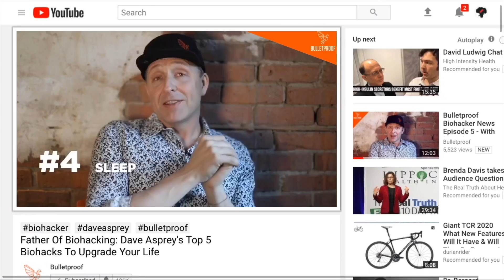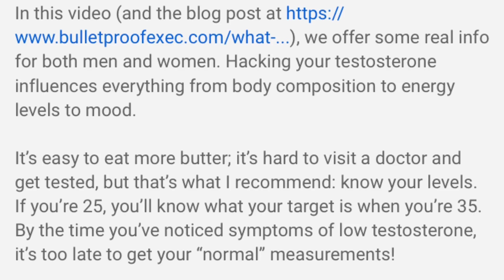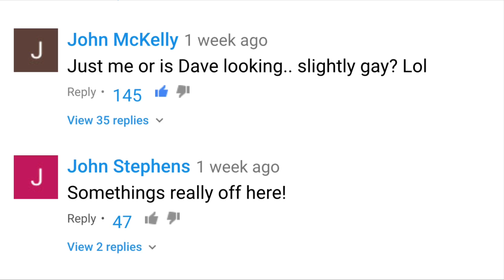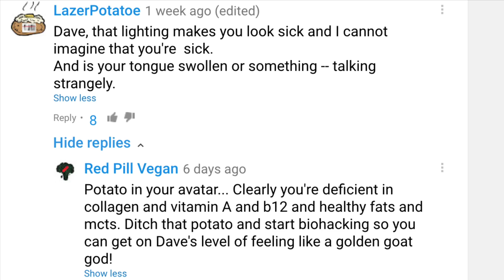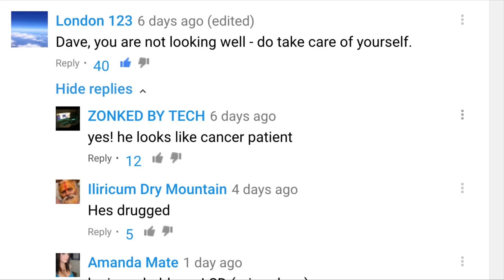Biohacking + Keto Diet Lowers Testosterone?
Biohacking + Keto Diet Lowers Testosterone? What made Dave Asprey turn effeminate? Ketogenic diet and testosterone levels examined.

Does keto lower testosterone? Low testosterone on keto diet - Dave Asprey's testosterone levels appear to have dropped severely, could it be the estrogen Foods to avoid like milk and butter? Or is it more likely attributable to biohacking testosterone levels and psychedelic drug use? Does keto lower testosterone?

Are these the cyclical keto diet results you can expect? Ketogenic diet testosterone levels may not lower, but a previous history of TRT use is a factor like with Dave asprey testosterone. Let's talk about biohacking keto diet.

Music
San Domingo, syndicates breath
Badass wolf shirt, sirens
Three chain links, dance harder